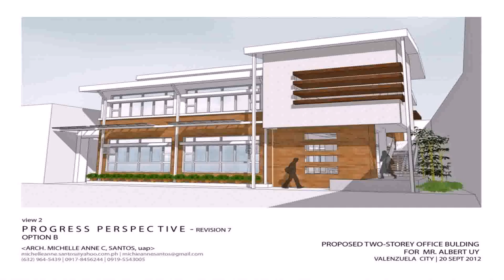Simple Filipino 2 Storey House Design With Floor Plan (see description)